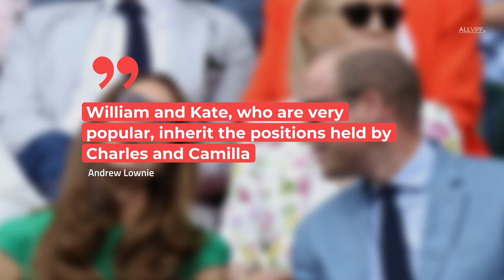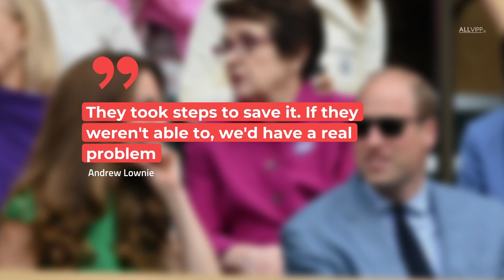The Power Of LOVE - How William and Kate Inspire Generations | ROYAL FLAIR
Prince William and Duchess Kate met and fell in love at university. In the meantime, they have been married since 2011. At public appearances they keep a certain distance, but sometimes there are moments when they do not. And when it comes to raising Prince George, Princess Charlotte and Prince Louis, they leave nothing to chance.